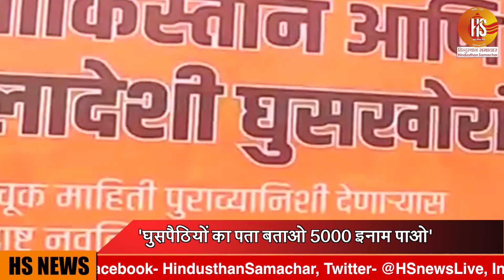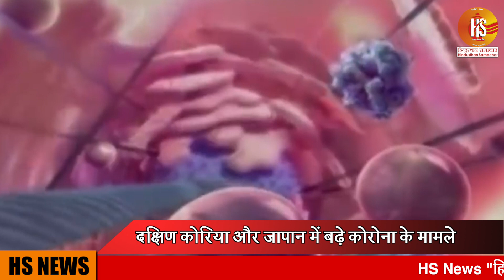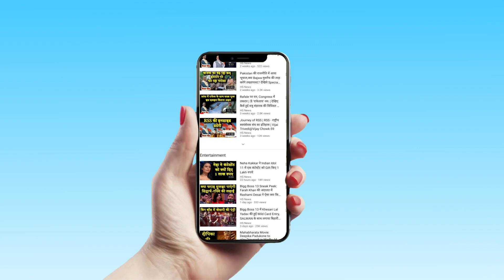अब Delhi Police के नए कप्तान होंगे SN Shrivastava | Delhi Police Commissioner | HS News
Indian Police Service (IPS) officer Sachidanand Shrivastava has been appointed as the new Delhi Police Commissioner. Shrivastava will be taking over the charge from incumbent Police Commissioner Amulya Patnaik who is retiring tomorrow. He is the former head of the anti-terror wing of Delhi Police and has also served as the Special DG CRPF, Jammu & Kashmir